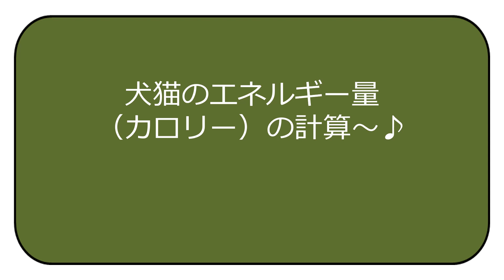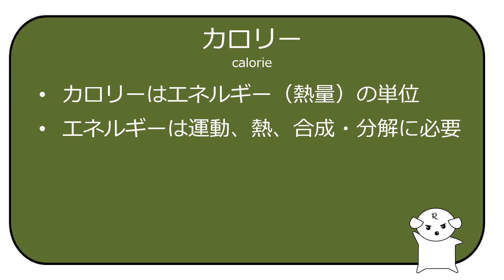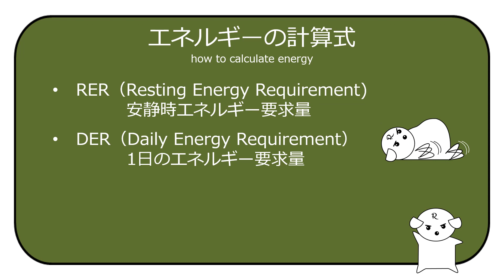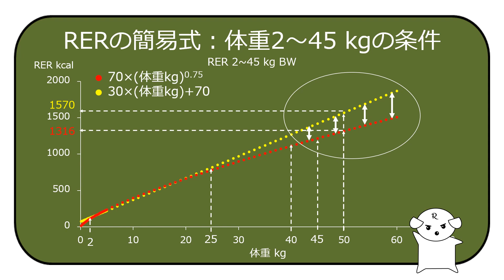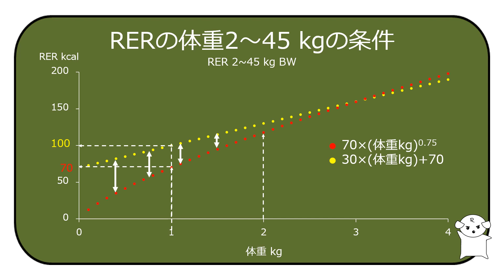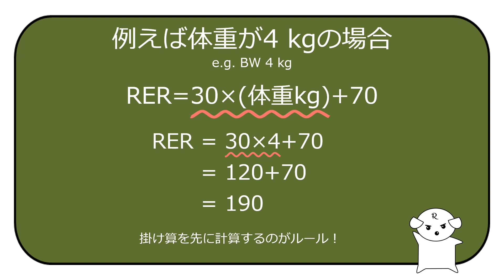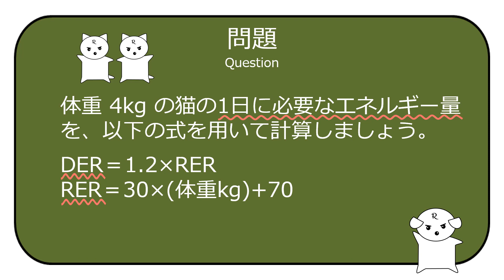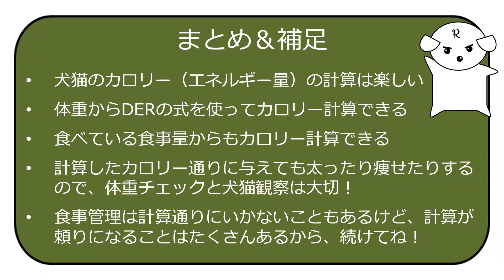犬猫のエネルギー量の計算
今回は犬猫のエネルギー量の計算方法についてです。

このチャンネルは主に犬猫の食事中栄養素量の計算方法について説明しています。
学びたいと思ったときに学んでほしくて作成しました。
わんにゃんために、ご自身のために、誰かのために学びたいと訪れてくれた方に、ここでの解説が栄養計算の助けになれば幸いです。